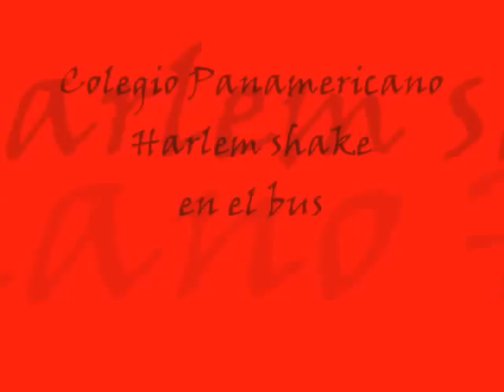harlem shake en el bus 1.2 Colegio panamericano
Lo que pasa cuando dejan solos a los graduandos